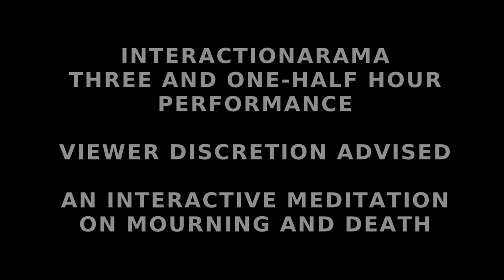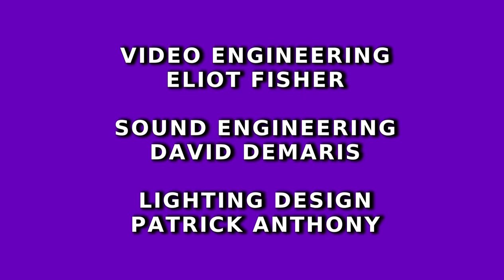INTERACTIONARAMA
DOCUMENTATION - video/photos
OMAR  RUDRIQUEZ  CUELLAR

For 7 years I filmed collaboratively with my father Henry Montano and after his stroke I continued documenting his daily care and after three years at home, his death.
This performance allows the performers and audience to think about death, mourn the death of their family and friends in an atmosphere of support and healing.
The seven songs that I sing are dedicated to my father and my mother Mildred, who sang in Dad's band.
After the two hour performance, we all go outside and burn the letters to death in a fire pit while dancing to I'LL Fly Away.